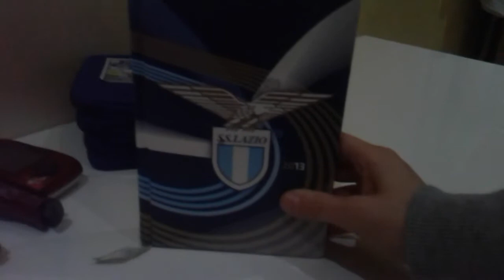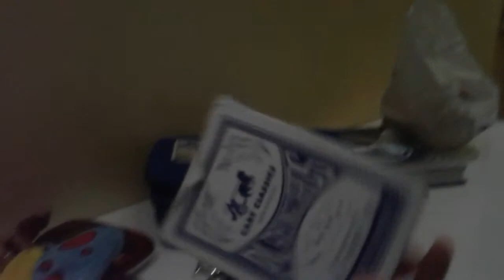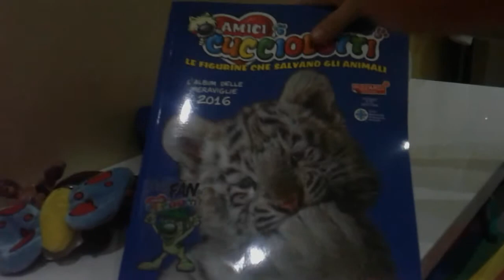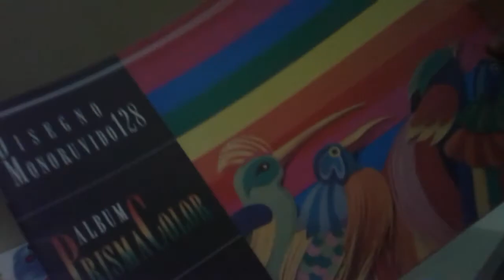LE MIE COSE NEL CASETTO